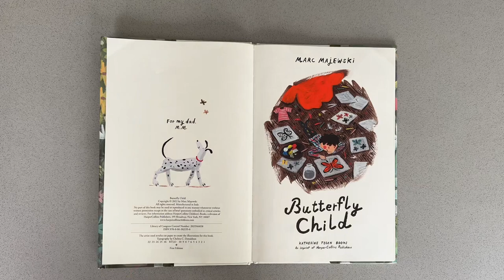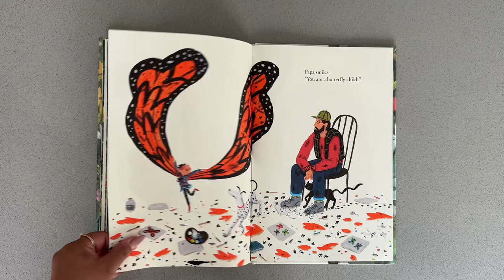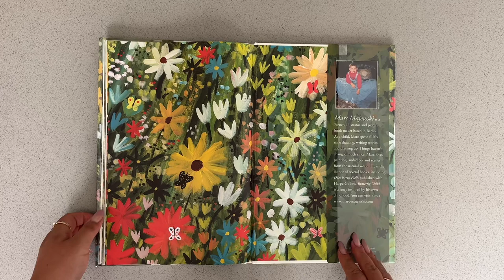Story Time: Butterfly Child - Read Along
Welcome to Simply Wild Stories! Our most favorite memory of our childhood was biking to our local library and joining in on the weekly story time! We knew we wanted to share that piece of our childhood by creating a little online library where we share our passion of reading to kids all over the world!

Today's story time, we are reading Butterfly Child by Marc Majewski

Story Time Schedule: Monday - Friday at 10am & 1pm

If you have any book requests for us to read, submit them